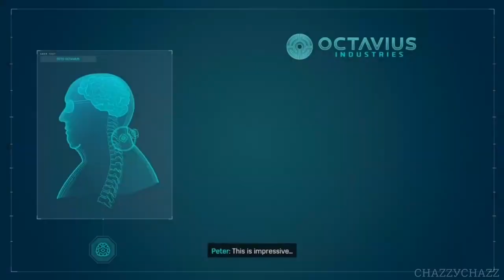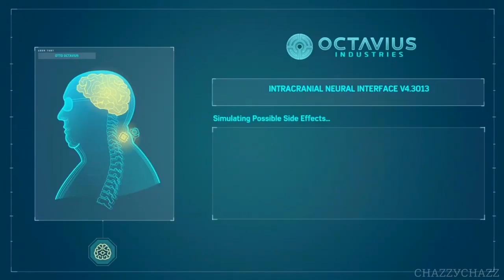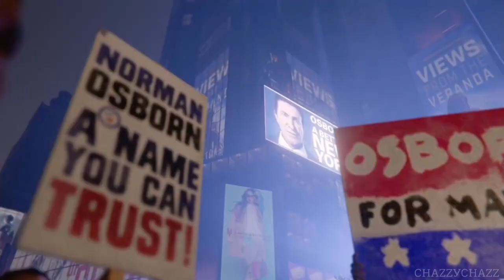Sinister Six sudah mari I Spiderman Game Of The Year Edition I (MALAYSIA) Part 15 No Commentary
Mission list :
00:10 Breakthrough
04:44 Reflection
08:08 Out Of The Frying Pan...

p/s : Game Of The Year Edition includes all three DLC packs :
1. The Heist
2. Turf Wars
3. Silver Linings

██▌─███████▌ ███─██████████▌ ▐─███████████████▌ ▐██████████████████▌─── ▐███████████████████▌── ▐████████████████████── █████████░░░█████████── ██████░░░▓░░░░▓░░░░███── ▐█████░░░▓░░░░░░░░░░░██── ▐███░░░█████░░░░███░█▌── █████░█░░░░░░█▓░░░░█▌─── █████░░░░░░░░░░░░░░░▌─── █░███░░░░█░░░░░▐▀▌░░▌─── ▄▄▄──█░░█░░░░░█░░░░░▐▄▌░▓▌─── ▐█░░░█─█░█░░░░░░░░░█░░░░░░░▌─── ▐█░░░░█─▐▄▌▓░░░░░░░░░░░░▓░░░▌─── ▐█░░░░█───▐▓░░░▐▄▄▄▄▄▄▄▄░░░█ ▐█░░░█▌───▐▓░░░▐ ▌░░░█▌ ──▄▄▄▄███░░██ ▐▓░░░▀▀▀▀▀░░░█▌ ─▐██░░████░░█▄▄───██▓░░░░░░░░█▌ ▐██▓▓▓▓▓▓░░░░▓█▌─█████░░░░░▓██ -▐█▓░░░░░░▓░░░░▓▓▌─███████████ ▐█▓▓▓▓▓▓▓▓▓░░░█▓█▄▄█████▓▓██ ▐█▓░░░░░▓▓░░░░░░░▓▓▓████▓░███ ▐█▓▓▓▓▓▓▓▓▓░█░░▓█▓▄██████░░███▄ ─▐█░░░░░▓▓░██▀▀▀▀▐██████░▄░███▓▌ ──▀▀▀▀▀▀▀▀▀▀ █████░░▄░░███▓▌ ▐█████░░▄░░██▓░▓▌─── ▐█████░░▄░░███░▓▌─── ▐██████░░▄░░███░░▓▌── ─░░ ▐███████░░▄░░███▓░▓▌── ░░░░ ▐███████░░░▄░░░███░▓▌─ ░──░ ▐████████████▌░░▓▌─ ░──░ █████████████▌▓░░▓▌ ░──░ ▐██████████████░▓░▓▌ ░──░ ███████████████▓░▓▌─ ░──░ ▓████████████▌░▓▌── ░──░ █▓█▌──█▓█▌ ░──░ █▓█▌──█▓█▌ ░──░ █▓█▌──█▓█▌ ░──░ █──██▓█▌─█▓▓█████▓▌── ░──░ █████████▓█▌─██▓▓███████▌─ ░──░ █████████▓▓▓█▌─████████───█ ░░░░ ██───██████▓██▌──███████████ ─░░ ██████████████▌───██──█████── ████████──██ Thumbs Up!!!

████──▄ ▀█ █ █ Look
███──█ ▀▀█───▀█ █ █ son!